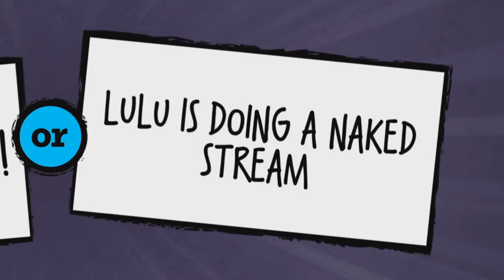Karina Highlights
Some fun clips from my first year as streamer on Twitch. Karinahwj85